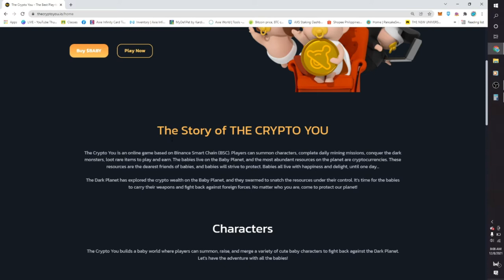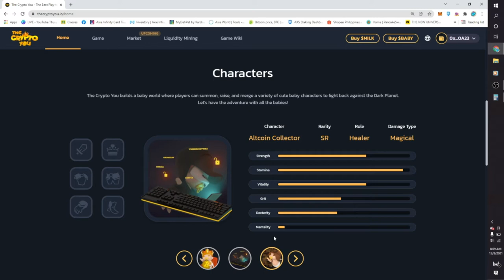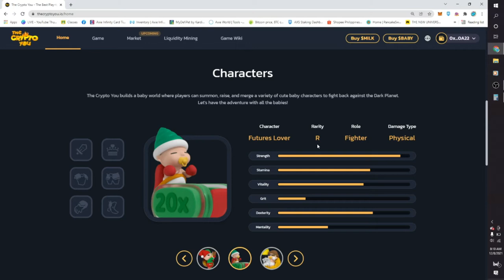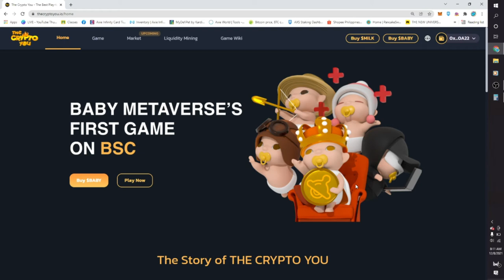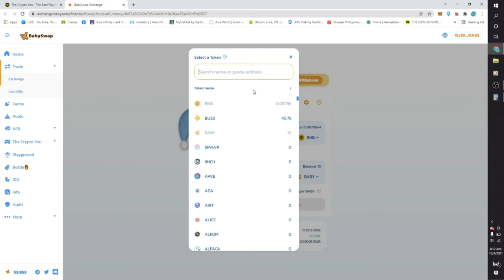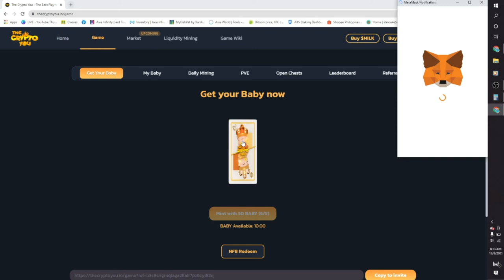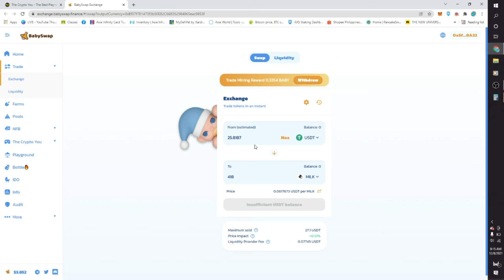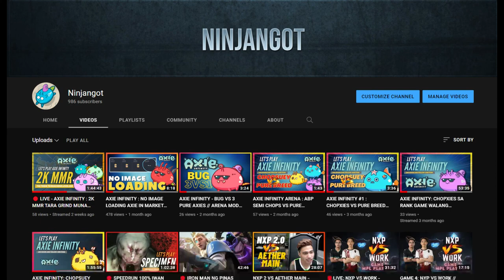NEW TRENDING NFT GAME - THE CRYPTO YOU // YOU CAN EARN 2K A DAY // 10 DAYS ROI ( TAGALOG )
Note: Bago pumasok sa mga gantong nft game make sure na nag research mu na kayo at mag invest lang ng afford niyong mawala or yung extra income maraming salamat.

the crypto you nft,
the crypto you how to start,
the crypto you review,
the crypto you game play,
the crypto you tagalog,
the crypto you tutorial,
the crypto you luran,
the crypto you earnings,
the crypto you baby swap,
the crypto you baby,
the crypto you binance nft,
the crypto you baby price,
the crypto you coin,
the crypto you discord,
the crypto you game,
the crypto you guide,
the crypto you io,
the crypto you level 2,
the crypto you milk,
the crypto you milk to php,
the crypto that will make you rich,
the crypto you nft game,
the crypto you nfb,
the only crypto video you need,
the only crypto trading tools you need,
the crypto you price,
the crypto you roadmap,
the crypto you start,
the crypto you token,
the crypto you to php,
the crypto you 1 baby